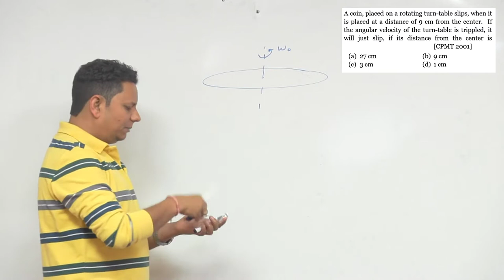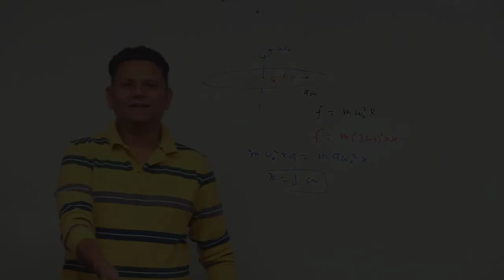A coin, placed on a rotating turn-table slips, when it is placed at a distance of 9 cm from the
A coin, placed on a rotating turn-table slips, when it is placed at a distance of 9 cm from the center. If the angular velocity of the turn-table is tripled, it will just slip, if its distance from the center is